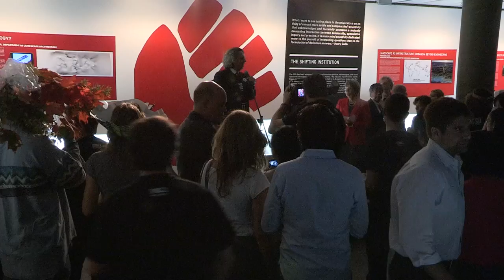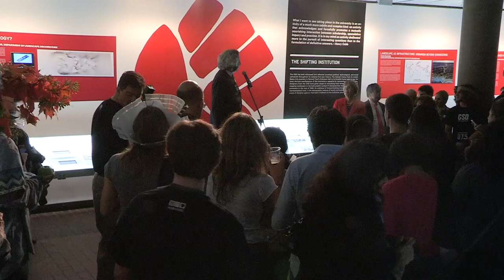GSD 75th Anniversary - Reception Toast by Harvard President Drew Faust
Reception Toast by Harvard President Drew Faust